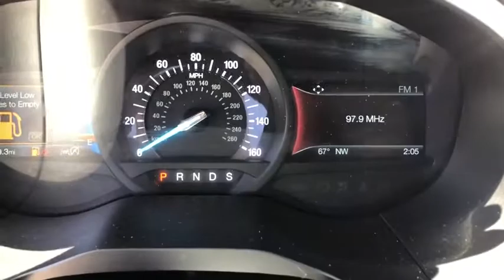2019 Ford Edge Fort Sill, Wichita Falls, Oklahoma City, Norman, OK P9250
Used 2019 Ford Edge available in Lawton, Oklahoma at Toyota of Lawton. Servicing the Fort Sill, Wichita Falls, Oklahoma City, Norman, OK area.

7110 Northwest Quanah Parker Trailway

Recent Arrival! CARFAX One-Owner. Clean CARFAX. 22/29 City/Highway MPGbrOdometer is 6091 miles below market average! Priced below KBB Fair Purchase Price!